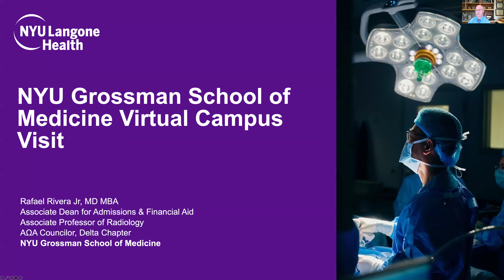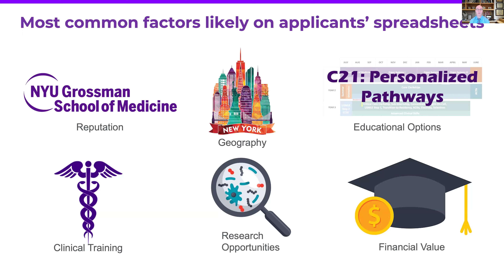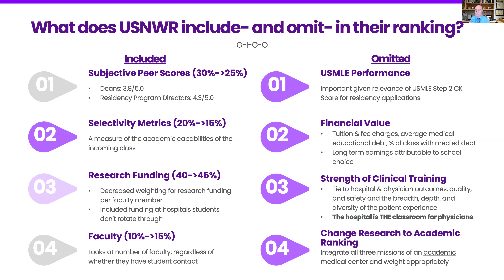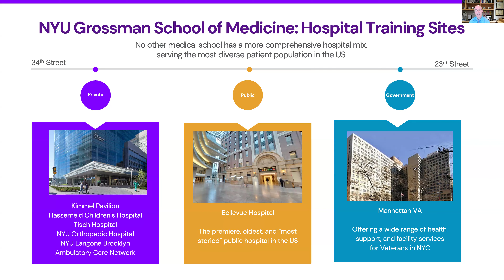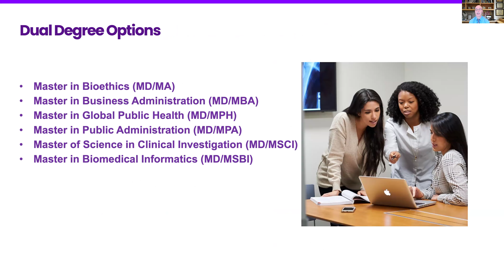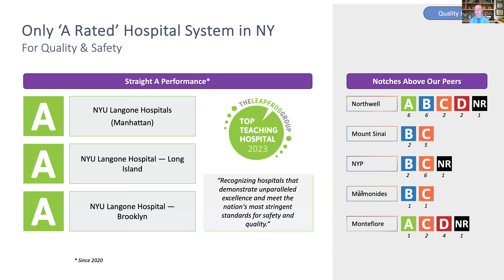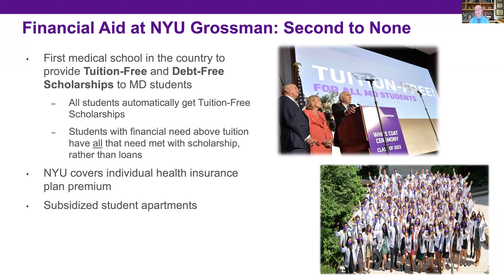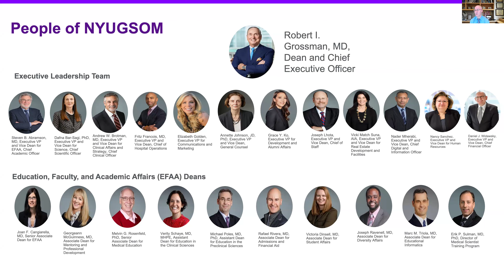NYU Grossman SOM Presentation